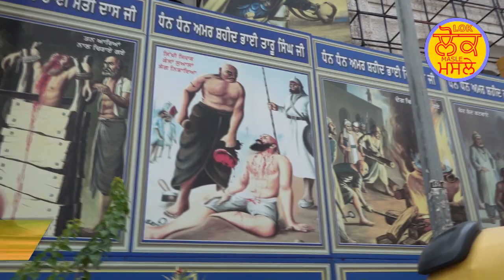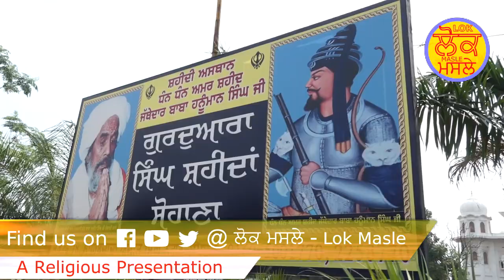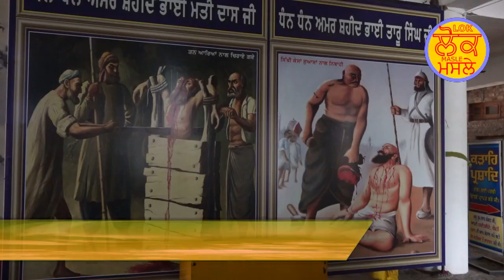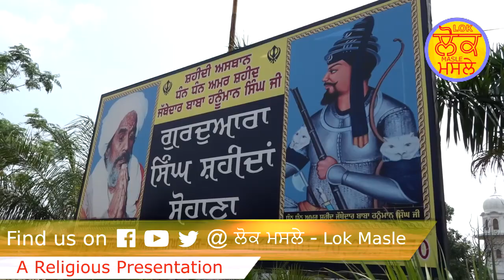ਇਤਿਹਾਸ ਗੁਰਦਵਾਰਾ ਸਿੰਘ ਸ਼ਹੀਦਾਂ ਸੋਹਾਣਾ (ਮੋਹਾਲੀ )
ਇਤਿਹਾਸ ਗੁਰਦਵਾਰਾ ਸਿੰਘ ਸ਼ਹੀਦਾਂ ਸੋਹਾਣਾ (ਮੋਹਾਲੀ ) ਜਥੇਦਾਰ ਬਾਬਾ ਹਨੂਮਾਨ ਸਿੰਘ, ਜਿਹਨਾ ਨੂੰ ਅਕਾਲੀ ਹਨੂਮਾਨ ਸਿੰਘ ਜਾਂ "ਅਮਰ ਸ਼ਹੀਦ ਬਾਬਾ ਹਨੂਮਾਨ ਸਿੰਘ", ਵੀ ਕਿਹਾ ਜਾਂਦਾ ਹੈ ਇੱਕ ਨਿਹੰਗ ਸਿੰਘ ਸਨ ਜੋ ਨਿਹੰਗ ਜਥੇਬੰਦੀ ਬੁੱਢਾ ਦਲ ਦੇ ਸਤਵੇਂ ਮੁਖੀ ਅਤੇ ਸ੍ਰੀ ਅਕਾਲ ਤਖ਼ਤ ਸਾਹਿਬ ਦੇ ਜਥੇਦਾਰ ਸਨ। ਉਹ ਅਕਾਲੀ ਫੂਲਾ ਸਿੰਘ ਦੇ ਉੱਤਰਾਧਿਕਾਰੀ ਸਨ।ਉਹਨਾ ਨੇ 1845 ਵਿੱਚ ਬ੍ਰਿਟਿਸ਼ ਰਾਜ ਅਤੇ ਪਟਿਆਲਾ ਰਿਆਸਤ ਦੇ ਸ਼ਾਸ਼ਕਾਂ ਵਿਰੁੱਧ ਲੜਦੇ ਹੋਏ ਸ਼ਹੀਦੀ ਪ੍ਰਾਪਤ ਕੀਤੀ ਸੀ।